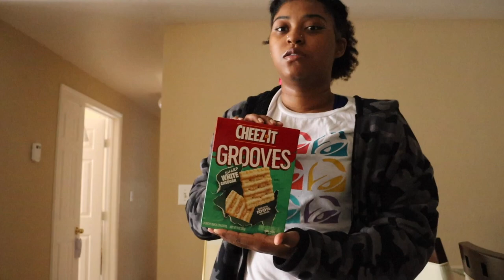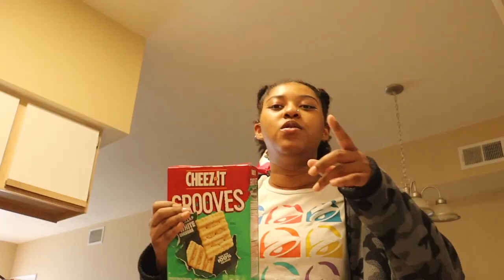The adhd vlog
See how my mind works while I vlog a few days of my life. Enjoy me trying to be productive while getting distracted. Here I actually keep count of how many times I break out into mindless singing plus a plant update.